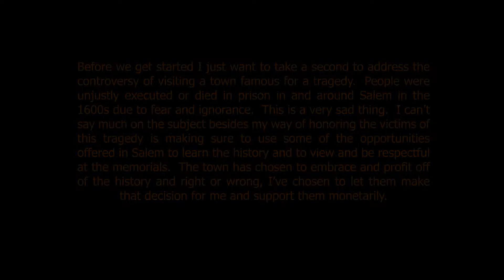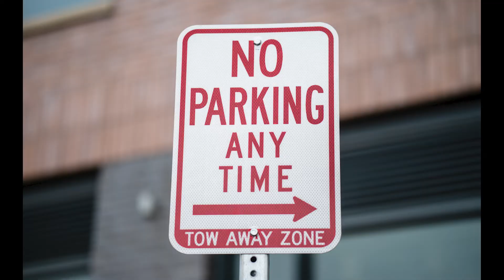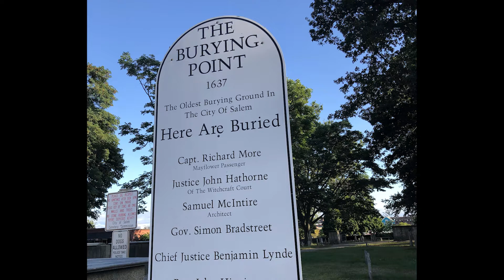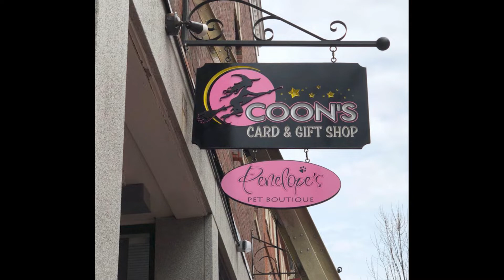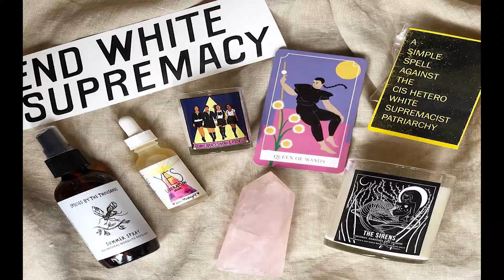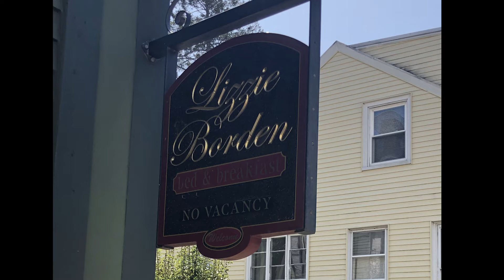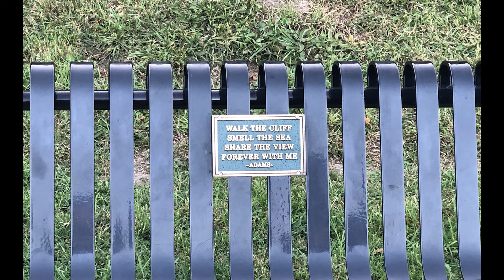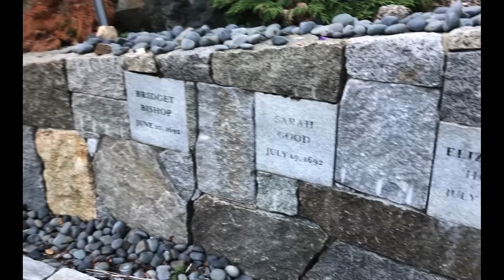Everything you need to know to visit Salem, MA!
This is a very detailed video about my trip to Salem, MA and surrounding areas in September 2019!  I include useful information about parking and the best shops to visit and where to stay!  Along with a trip to the Lizzie Borden house and an apple orchard!

The Coven's Cottage - At the owner's request, please do not take photos or videos inside.  The photos I used were from their FB page with permission

Time Stamps:
Hocus Pocus sites - 12:12
Lizzie Borden - 22:04
Apple orchard- 30:07